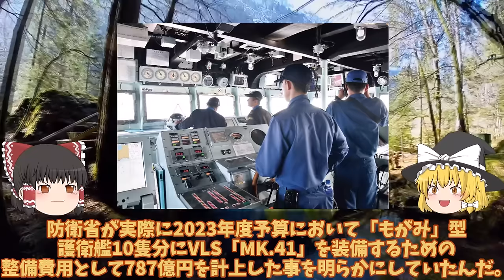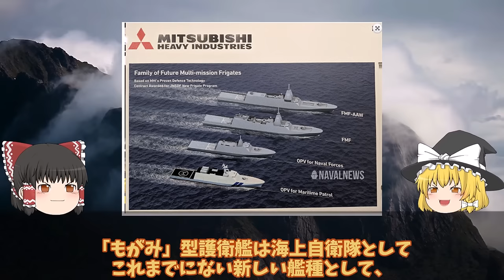【ゆっくり解説・軍事News】海自もがみ型護衛艦VSLついか装備予算決定防衛省もがみ型を大進化か！2028年VSL搭載魔改造？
引用・転載「出典：海上自衛隊ホームページ」
引用・転載「出典：航空自衛隊ホームページ」
引用・転載「出典：陸上自衛隊ホームページ」